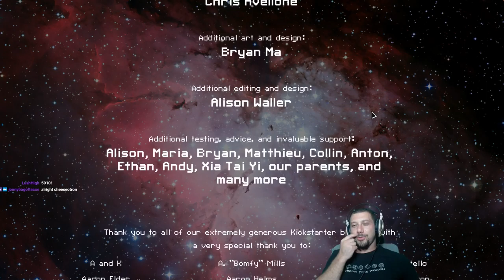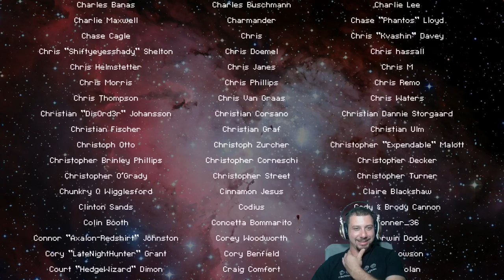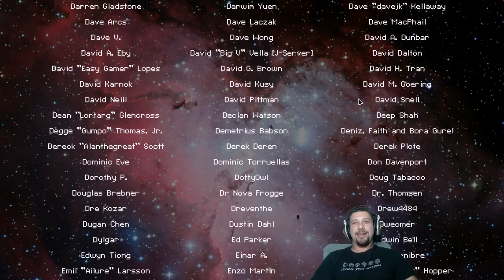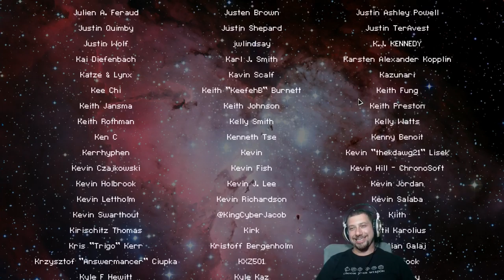Hard Win w/ Slug C (Balance Mod) 23/28 Complete